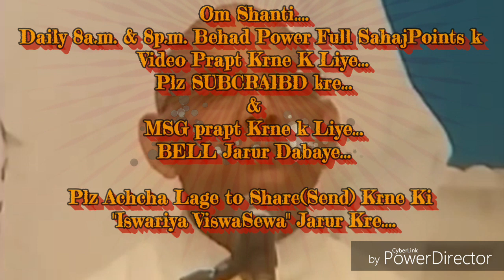ईश्वरीय सर्वशक्तियों को आदेशानुसार सामने हाजिर करने की बेहद सहजविधि&अभ्यास.. By माननीयB.K.सूरज भाईजी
वीडियो है--पूरे विश्व की मनुष्य आत्माओं, प्रक्रति के पाँचो तत्तो को लौकिक से अलौकिक बनाने की बेहद ईश्वरीय सेवार्थ निमित्त है।